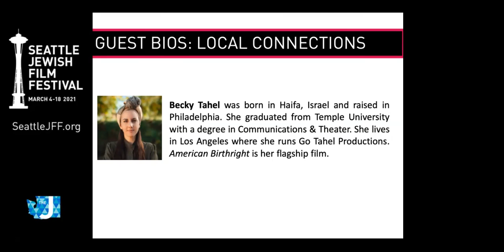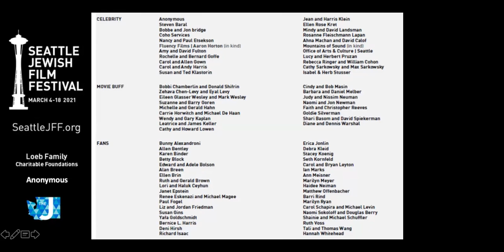SJFF 2021 Filmmaker Conversation: AMERICAN BIRTHRIGHT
Filmmaker Conversation from the 26th Seattle Jewish Film Festival (March 4-18, 2021) for the film AMERICAN BIRTHRIGHT featuring documentary film director Becky Tahel. Hosted by Pamela Lavitt, Director of SJCC Arts+Ideas and Festivals. Live on Zoom March 12, 2021.

About the Film: AMERICAN BIRTHRIGHT (World Premiere)
A Jewish millennial embarks on a conversational journey with family, friends, and faith leaders as she grapples with her sister's intermarriage as well as her own Israeli birthright and Jewish values.